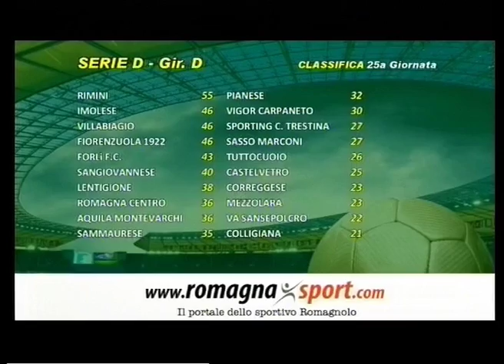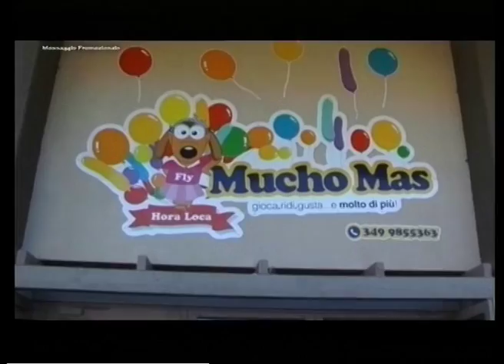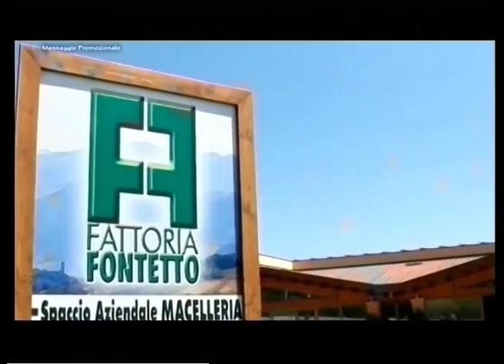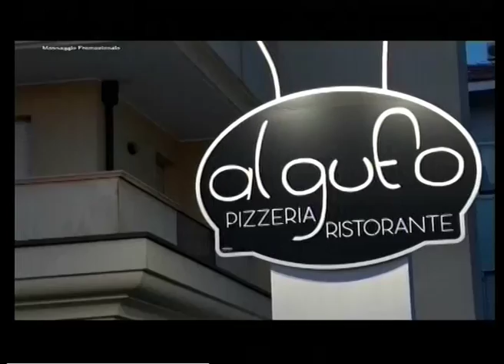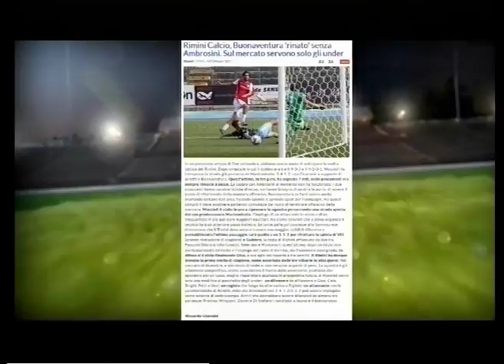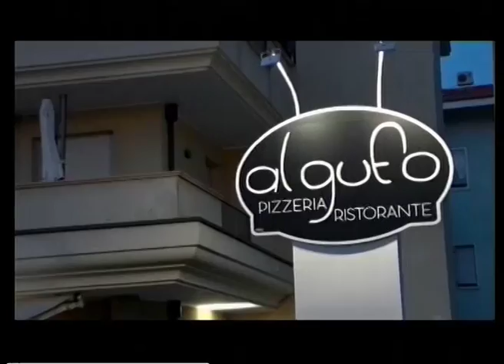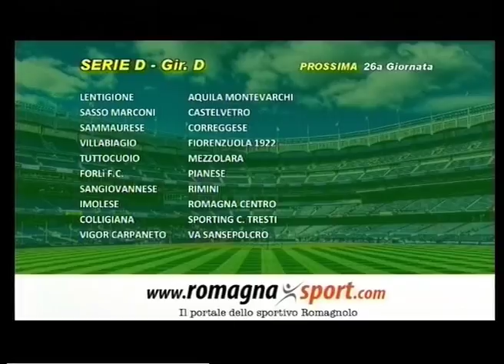SportUp 24a Puntata - 4a stagione-